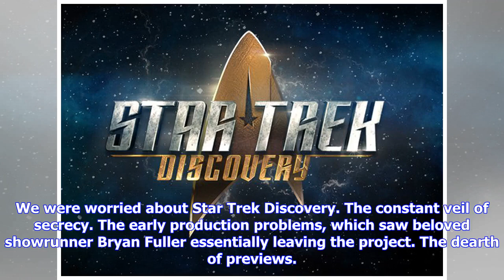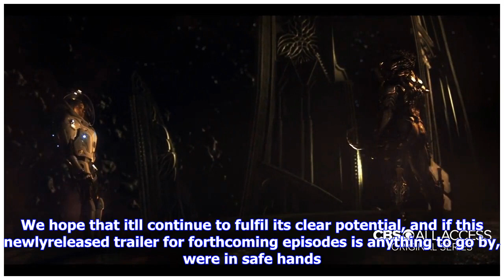Breaking News | Star trek: discovery - big new trailer arrives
Star trek: discovery - big new trailer arrives

We were worried about Star Trek Discovery. The constant veil of secrecy. The early production proble...